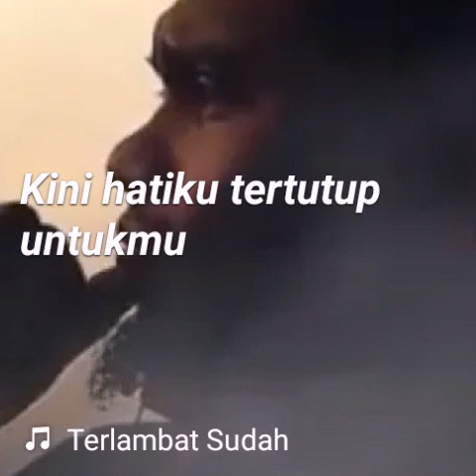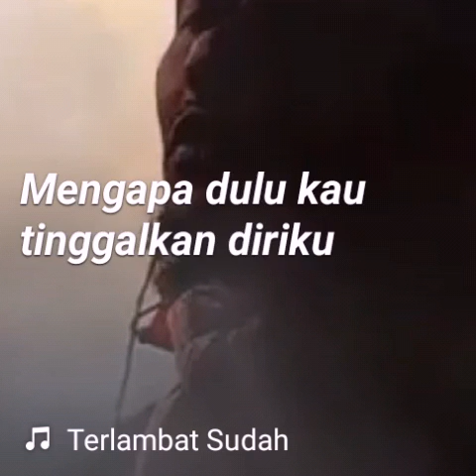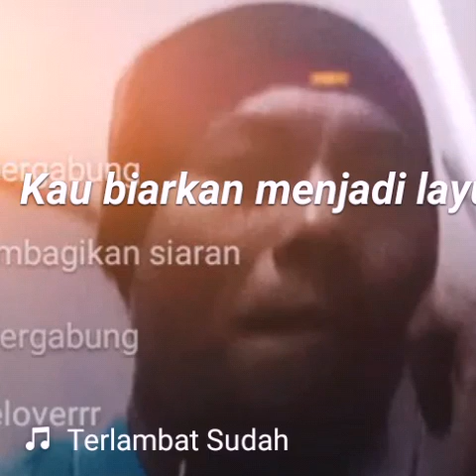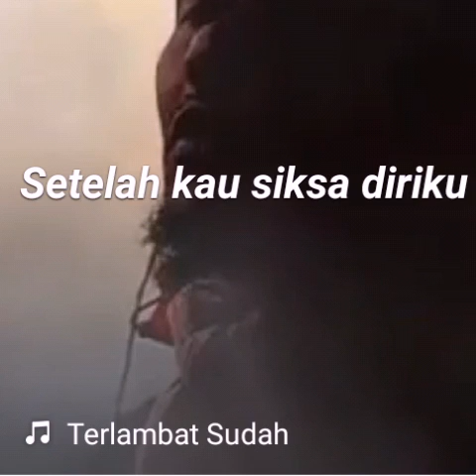Terlambat Sudah by David boi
Dblovesong